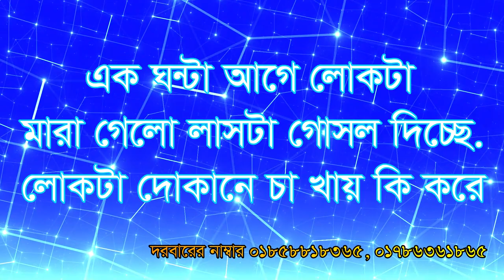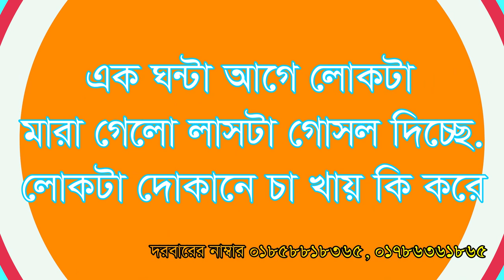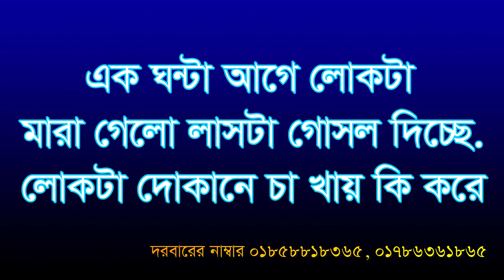মাত্র লোকটা মারা গেলো কিন্তু তাকে দোকানে চা খেতে দেখা যায়। Matro lokta mara gelo kintu ekhon dokane